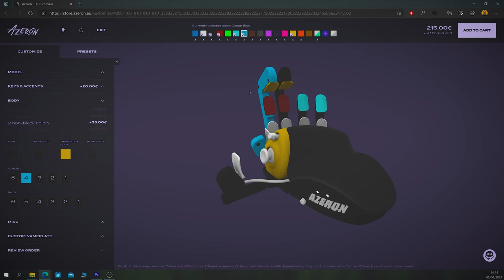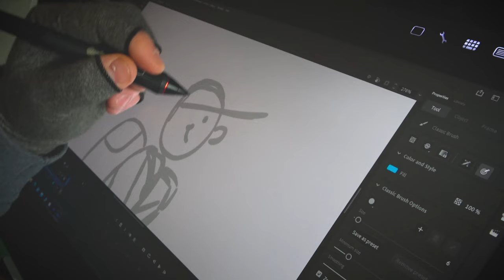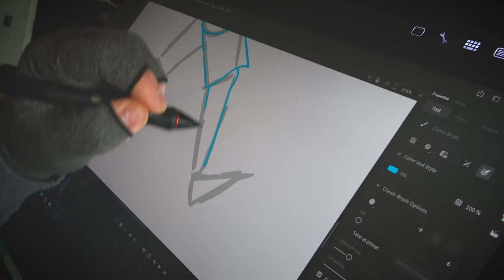Can this keypad replace your keyboard?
Today's review is on the Azeron Keypad, which I've been using as a replacement for a keyboard when animating!

Great tech for Graphic Designers:

Graphics Tablets:
Graphics Tablet with Screen
Graphics Tablet with No Screen
Wacom Tablet That I use
Large Graphics Tablet Premium
Large Graphics Tablet Budget
My Tablet Stand

My Monitors:

My microphone:

My Chair: